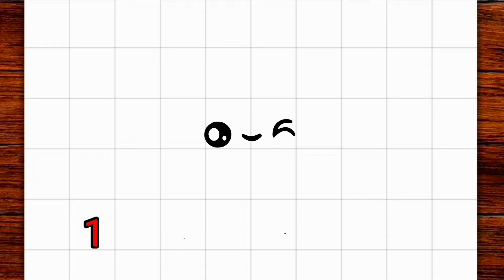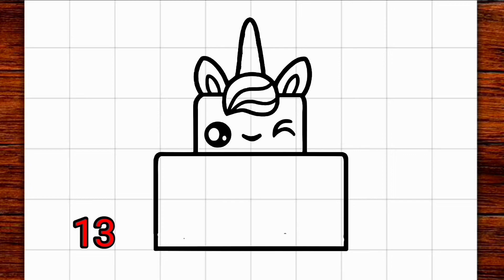Comment dessiner un joli gâteau de licorne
Apprendre à dessiner un joli gâteau de licorne

snadné kreslení
desenho fácil
maklike tekeni
mfonini a ɛnyɛ den
ቀላል ስዕል
رسم سهل
հեշտ նկարչություն
সহজ অংকন
jasaki dibujo luraña
asan rəsm
ja nɔgɔyalen
সহজ অঙ্কন
marrazketa erraza
лёгкі малюнак
आसान ड्राइंग के बा
lako crtanje
лесно рисуване
လွယ်ကူသောပုံဆွဲ
dibuix fàcil
sayon ​​nga pagdrowing
وێنەکێشانی ئاسان
简单的绘图
簡單的繪圖
disegnu facili
lako crtanje
let tegning
ފަސޭހައިން ކުރެހުމެވެ
आसान ड्राइंग करना
makkelijk tekenen
facila desegno
lihtne joonistamine
nutata bɔbɔe
madaling pagguhit
helppo piirtäminen
dessin facile
debuxo doado
okukuba ebifaananyi okwangu
მარტივი ნახაზი
leichtes Zeichnen
सोंपें रेखांकन करप
εύκολο σχέδιο
dibujo ndahasýiva
સરળ ચિત્ર
desen fasil
sauki zane
kiʻi maʻalahi
ציור קל
आसान ड्राइंग
aasaan draing
yooj yim kos duab
könnyű rajz
auðveld teikning
mfe ịbịaru
nalaka nga agdrowing
menggambar mudah
líníocht éasca
disegno facile
簡単な描画
nggambar gampang
ಸುಲಭ ರೇಖಾಚಿತ್ರ
оңай сурет салу
គំនូរងាយស្រួល
gushushanya byoroshye
쉬운 그리기
izi fɔ drɔ
xêzkirina hêsan
жеңил тартуу
jeŋil tartuu
ແຕ້ມງ່າຍ
aetm ngai
facile tractus
viegla zīmēšana
kosala dessin ya pete
lengvas piešimas
einfach Zeechnen
лесно цртање
lesno crtanje
आसान ड्राइंग
sary mora
lukisan mudah
എളുപ്പമുള്ള ഡ്രോയിംഗ്
eḷuppamuḷḷa ḍrēāyiṅg
tpinġija faċli
ꯐꯖꯅꯥ ꯁꯦꯝꯕꯥ꯫
tuhi ngawari
सोपे रेखाचित्र
Sōpē rēkhācitra
drawing awlsam tak a ni
хялбар зурах
khyalbar zurakh
सजिलो रेखाचित्र
Sajilō rēkhācitra
go thala bonolo
enkel tegning
kujambula kosavuta
ସହଜ ଚିତ୍ର
fakkii salphaa kaasuu
łatwy rysunek
desenho fácil
ਆਸਾਨ ਡਰਾਇੰਗ
Āsāna ḍarā'iga
facil siq’i
desen usor
легкий рисунок
legkiy risunok
ata faigofie
सुलभं रेखाचित्रम्
tarraing furasta
лако цртање
lako crtanje
kudhirowa nyore
آسان ڊرائنگ
පහසු ඇඳීම
pahasu æn̆dīma
ľahké kreslenie
enostavno risanje
sawir fudud
ho taka ha bonolo
dibujo facil
gambar gampang
kuchora rahisi
lätt ritning
кашидани осон
kaşidani oson
எளிதான வரைதல்
Eḷitāṉa varaital
җиңел рәсем
సులభమైన డ్రాయింగ్
Sulabhamaina ḍrāyiṅg
วาดง่าย
Wād ng̀āy
ቀሊል ስእሊ
ku dirowa hi ku olova
kolay çizim
aňsat çyzgy
легке малювання
lehke malyuvannya
آسان ڈرائنگ
ئاسان رەسىم سىزىش
oson chizish
vẽ dễ dàng
lluniadu hawdd
maklik tekenjen
umzobo olula
גרינג צייכענונג
gring tseykhenung
rọrun iyaworan
umdwebo olula